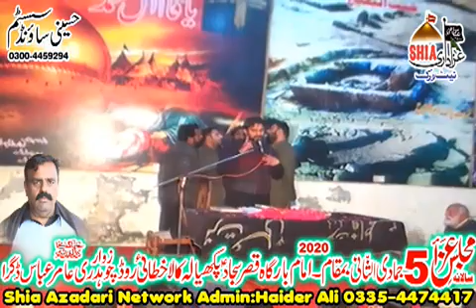Zakir Shafqat Raza Shafqat || New Qasida 2020 || Mite Gi Mustafa s.a Ki Nasal Kese || Full Qasida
Shia Azadari Network Live Majalis Network Our Mission is to Spread Azadari E Imam Hussain

Admin: Haider Ali